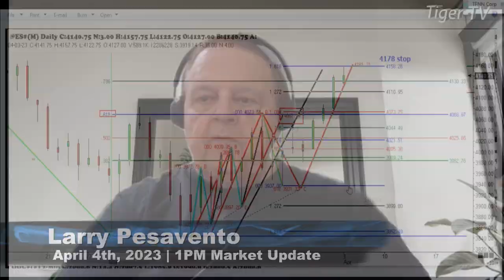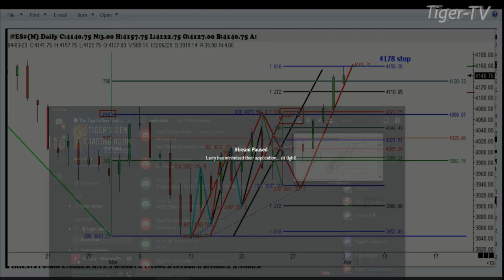April 4th, 1PM ET Market Update on TFNN - 2023